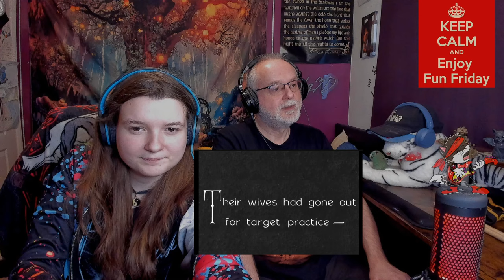Laurel & Hardy - 𝐁𝐫𝐚𝐭𝐬 (1930) - Dad&DaughterFirstReaction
Welcome back to Dashy and Dad Reacts! And back with more Comedy Classics! and the legends Laurel and Hardy! We hope you enjoy the belly laughter with us! ;D

ABOUT:🔻
Like the legendary Sisyphus, deliverymen Laurel and Hardy struggle to push a large crated piano up a seemingly insurmountable flight of stairs.

Thanks to the Original uploader @ClassicFilmArchives

Movie Title:
Laurel & Hardy – Brats (1930)

Description:
Brats is a 1930 Laurel and Hardy comedy short, directed by James Parrott.

Synopsis:
Stanley and Oliver are trying to spend a relaxing night at home playing checkers, but the antics of their mischievous sons keep interrupting their recreation.

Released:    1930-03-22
Genre:          Comedy
Casts:          Stan Laurel, Oliver Hardy,
Production:  Hal Roach Studios, Metro-Goldwyn-Mayer

Trivia:
• In order to play his own son, Oliver Hardy shaved off his moustache, one of the few films in which he did so.
• This is one of just two shorts to feature only Stan and Ollie in the cast; the other is the 1928 silent Early to Bed. It is also the only film in which they play natural fathers.